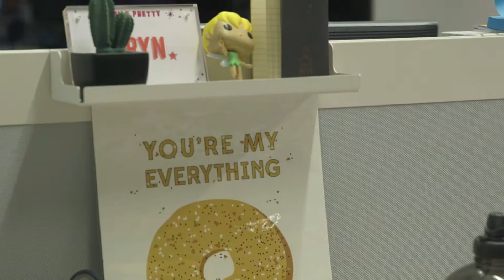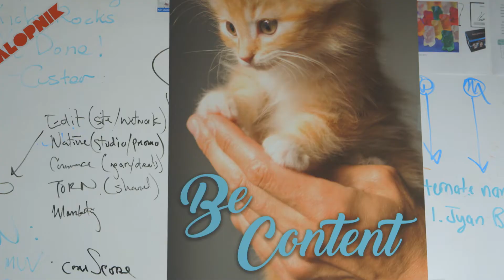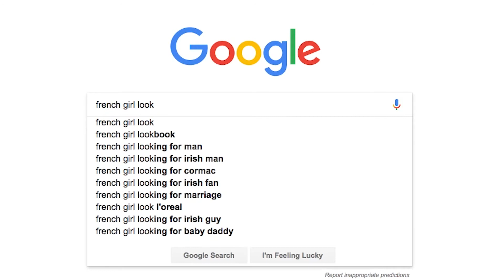EP 3: Wow, This Woman Can’t Even Figure Out How To Sell Her Soul For Clicks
Ep 2: Your Aunt Is Gonna Love This Clickbait Article Four Millennials Just Wrote In 30 Seconds

Ep 4: Women Can Now Hold Soul-Crushing Jobs In Precarious Industries And We Are Here For It

Ep 5: Everybody's Freaking Out Over This Fad To Feel A Brief Reprieve From The Drudgery Of Life

CREDITS

Security Guard #1: Derek Dahmann
Security Guard #2: Matt Strickland
Director of Photography: Jamie Li
Sound: Rob Albrecht
DP2: Jude Chehab
AE: Jose Taveras